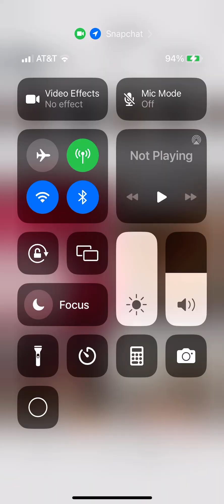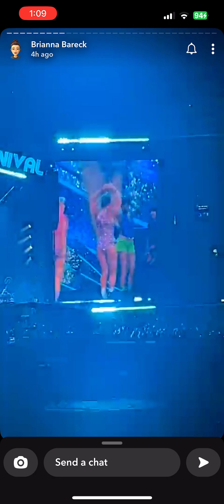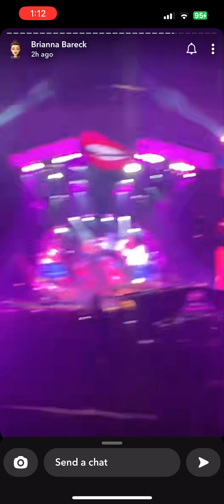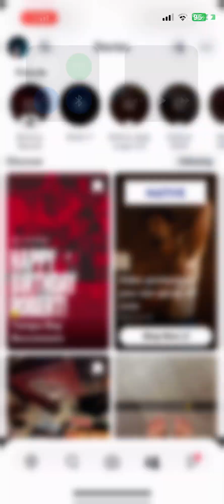P!nk concert august 2023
Shout out to Brianna for filming this